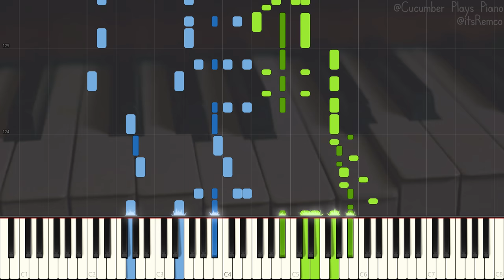Richard A. Whiting - The Japanese Sandman 1920 QRS 1160 (Classic Jazz Piano Roll Synthesia)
The Japanese Sandman arranged for solo piano by Dominik Schwarz

Wikipedia:
"The Japanese Sandman" is a song from 1920, composed by Richard A. Whiting and with lyrics by Raymond B. Egan. The song was first popularized in vaudeville by Nora Bayes, and then sold millions of copies as the B-side for the song "Whispering".

The song is about a sandman from Japan, who exchanges yesterdays for tomorrows. The number has a very Oriental atmosphere, and is similar to many other songs from the interwar period that sing about a dreamy, exotic setting.

Nora Bayes made a popular recording of the song in 1920. Released as the b-side of Paul Whiteman's first record, "Whispering", it spent 2 weeks in the no. 1 spot. It has been subsequently performed by several musical artists like Art Hickman, Benny Goodman, Bix Beiderbecke, Artie Shaw, Earl Hines, Paul Young, Django Reinhardt, the Andrews Sisters, Freddy Gardner, Freddy Sunder, and in 2010, a high-fidelity recording of Whiteman's historic arrangement, by Vince Giordano and his Nighthawks Orchestra.

Additionally, the song was recorded by the Nazi German propaganda band Charlie and his Orchestra. For propaganda reasons, the lyrics were changed through references to the Japanese Empire.